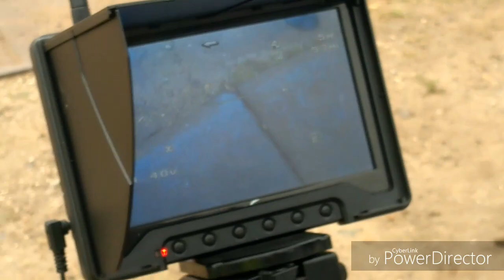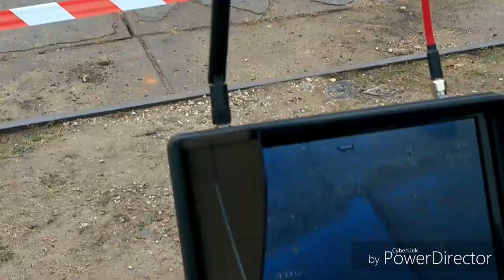Tomoden Vlog - European Rover Challenge Cz. 3 - I belive I can fly ;-D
Zapraszam na trzecią część vloga z European Rover Challenge. A w nim lot dronem.